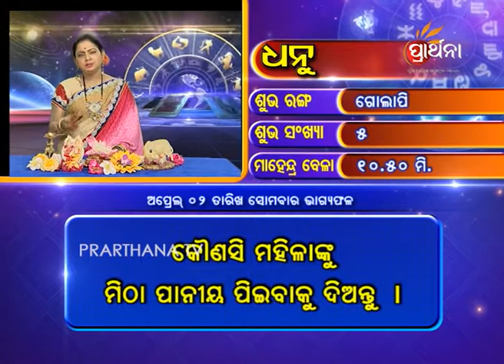Sagittarius Dhanu 2 Apr 2018 | Daily Horoscope | ଦେଖନ୍ତୁ ଆଜିର ଦିନଟି କେମିତି କଟିବ